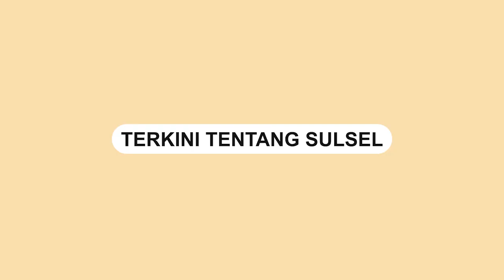Viral, Seorang Ibu Datang untuk Gantikan Prosesi Wisuda Putrinya yang Meninggal Dunia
Momen wisuda Universitas Islam Negeri (UIN) Sunan Kalijaga Yogyakarta diwarnai tangis haru.

Seorang ibu menggantikan prosesi wisuda anaknya yang meninggal dunia.

Wisudawati yang meninggal dunia bernama Siti Fatimah Fajrin dari prodi Magister Aqidah Filsafat Islam.

Fatimah meninggal dunia setelah satu bulan pasca sidang skripsi.

Dalam video tersebut, ibu Fatimah terlihat menggunakan pakaian gamis biru.

Dekan langsung memeluk tubuh ibu Fatimah untuk menguatkan sang ibu yang mewakili sang anak yang telah berpulang.
Video terkini dan terbaru..